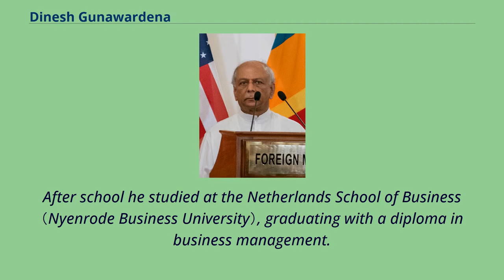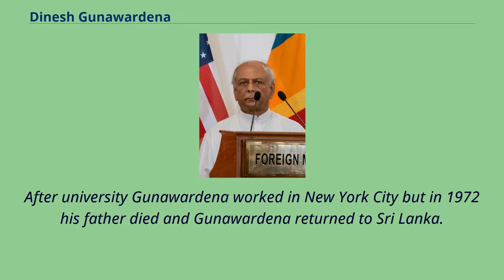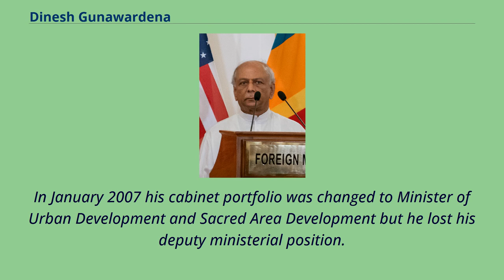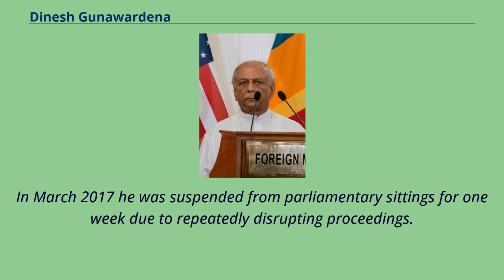Dinesh Gunawardena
Dinesh Chandra Rupasinghe Gunawardena （born 2 March 1949） is a Sri Lankan politician, Member of Parliament, Cabinet Minister, and Leader of House Parliament.
He is the current leader of the Mahajana Eksath Peramuna （MEP）.
He was appointed as the Minister of Education on 16th of August 2021 Gunawardena was born 2 March 1949.
He is the son of Philip Gunawardena and Kusumasiri née Amarasinghe.
He was educated at Royal Primary School, Colombo and Royal College, Colombo.
After school he studied at the Netherlands School of Business （Nyenrode Business University）, graduating with a diploma in business management.
He then joined the University of Oregon, graduating with a B.B.A. degree in international business.
Whilst in the USA he became involved in student activism, taking part in Anti-Vietnam War protests.
Gunawardena married Ramani Wathsala Kotelawela.
They had one son （Yadamini） and one daughter （Sankapali）.
Ramani died of undiagnosed hepatitis in the mid 1980s.
After university Gunawardena worked in New York City but in 1972 his father died and Gunawardena returned to Sri Lanka.
He was appointed to the Mahajana Eksath Peramuna's （MEP） central committee in August 1973.
He became general-secretary of the MEP in 1974.
Gunawardena was the MEP's candidate in Avissawella at the 1977 parliamentary election but failed to get elected.
He was the MEP's candidate in Maharagama at the 1983 by-election.
He won the election and entered Parliament.
Gunawardena contested the 1989 parliamentary election as one of the MEP's candidates in Colombo Distri...